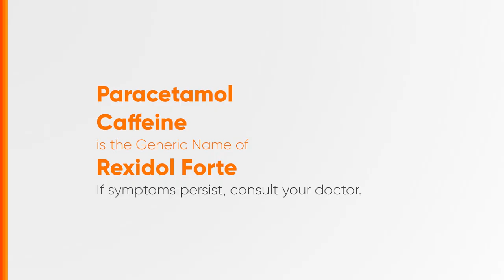Rexidol Forte Radio Ad Q2 2024 15s (Hiligaynon Version) [ST]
Ito po ang Q2 2024 Radio Ad ng Rexidol Forte - Lakas banat sa apat! (Hiligaynon Version)

DRPS Two 7397: Rexidol Forte Radio Ad Q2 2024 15s (Hiligaynon Version) [ST]